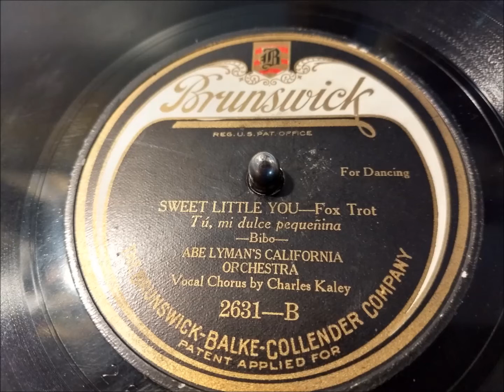Sweet Little You - Fox Trot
"Sweet Little You - Fox Trot," played on my 1914 Victor Victrola IV.